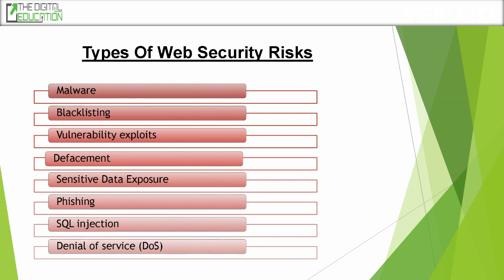what-is-web-security-and-why-Its-important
Web security refers to safeguarding websites and web applications from diverse threats and vulnerabilities that could compromise their availability, integrity, and confidentiality.